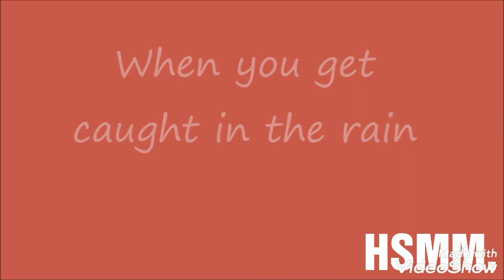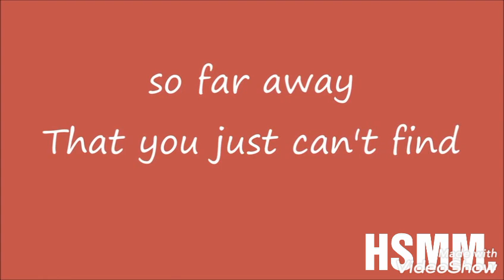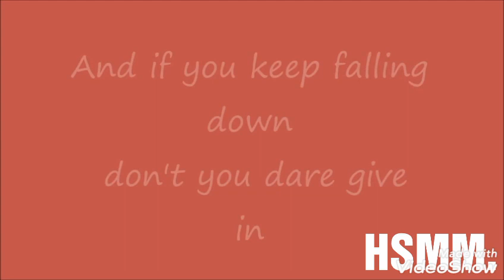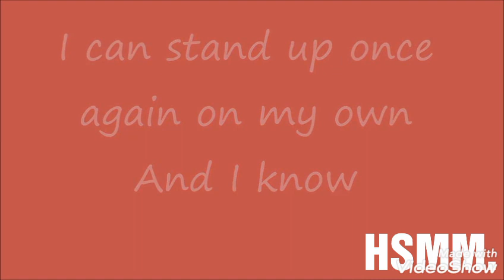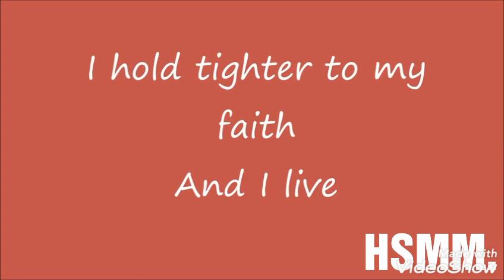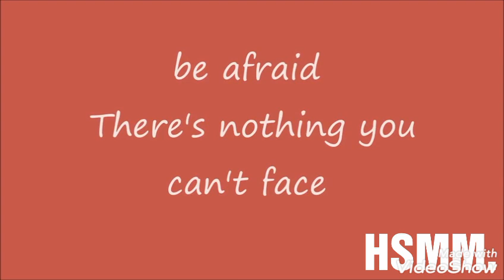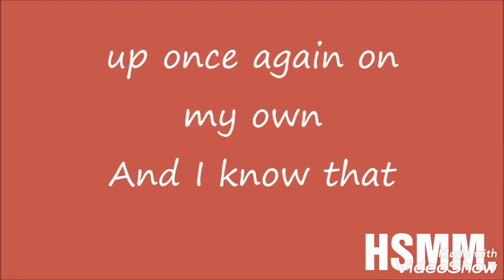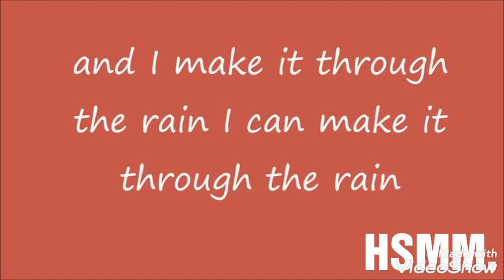Mariah Carey - Through The Rain | with Lyrics HD Quality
Through The Rain
By
Mariah Carey

I'm not own this music but I'm a biggest fan of Mariah Carey